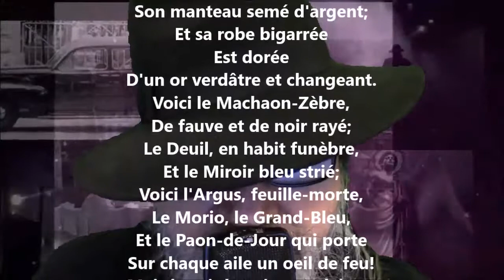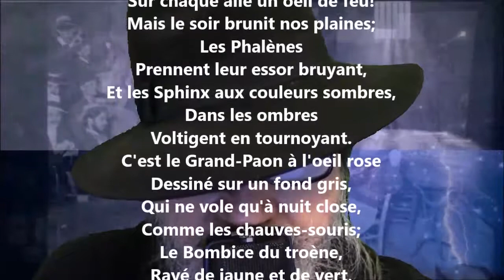Les papillons II - Gérard de Nerval lu par Yvon Jean